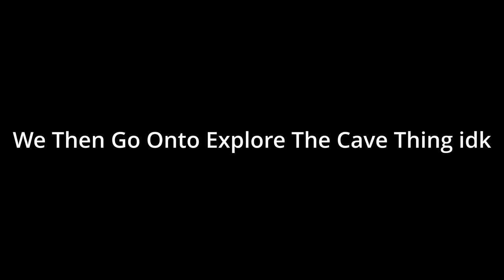I Had To Do It... || Minecraft Survival Series ( Episode 3 )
¯\_(ツ)_/¯